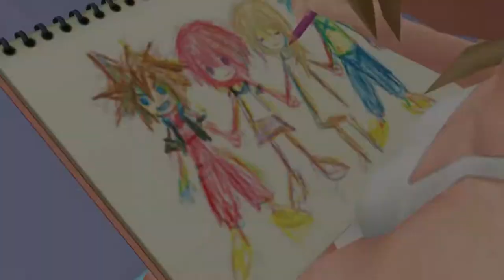The Boogie Man | Ed Plays Kingdom Hearts Chain of Memories #8 | PS4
The Heart of the Cards

About the Game:
Kingdom Hearts: Chain of Memories is a combination between a role-playing video game and collectible card game. The main role-playing aspect is an experience point system that is used to increase the character's maximum health or Card Points, or to learn a new skill. The cards are utilized in the progression of the story as well as in combat. The game features a field map and battle screen. The field map is an isometric area where the player can traverse between rooms. Enemies inhabit the field map and track the player to engage in combat, which can be initiated through contact between the player and an enemy. Once combat has been engaged, the game switches to the battle screen which utilizes a card-based battle system

Kingdom Hearts: Chain of Memories was remade for the PlayStation 2, titled Kingdom Hearts Re:Chain of Memories. It was developed by Square Enix's fifth Product Development Division, based in Osaka, and released as the second disc of Kingdom Hearts II Final Mix+ in Japan on March 29, 2007 and as a standalone title in North America on December 2, 2008. It has not been released in Europe or Australia for the PlayStation 2, but has seen a worldwide release as part of Kingdom Hearts HD 1.5 Remix. The remake includes polygonal 3D battles and worlds using the same graphics as Kingdom Hearts, as well as voice acting and an improved soundtrack. While the card-based battle system and room synthesis aspects of the gameplay stayed mostly the same,[79] there were additions, such as the "Reaction Command" function from Kingdom Hearts II. Voice-acted scenes only occur in Castle Oblivion, as well as the Destiny Islands and Twilight Town simulations. The remake also includes new cutscenes and battles that were not in the original game.